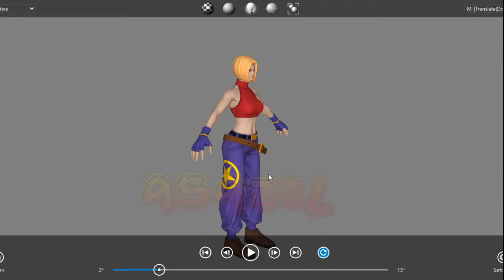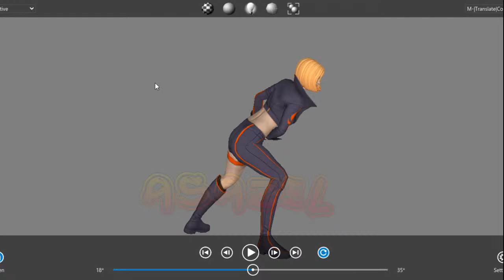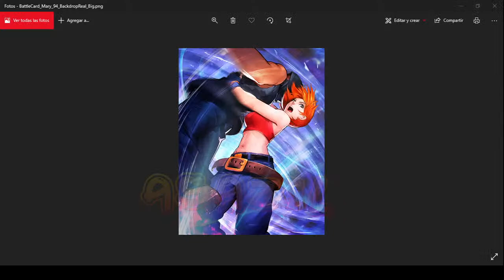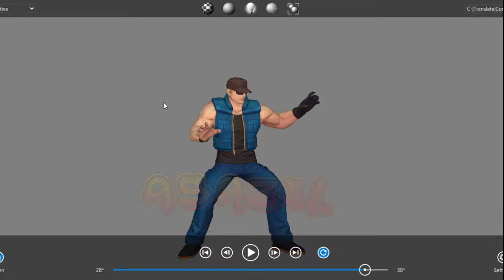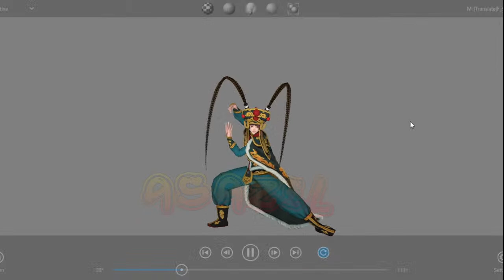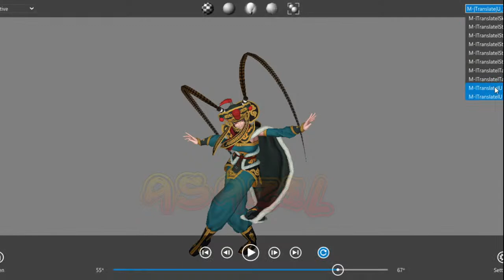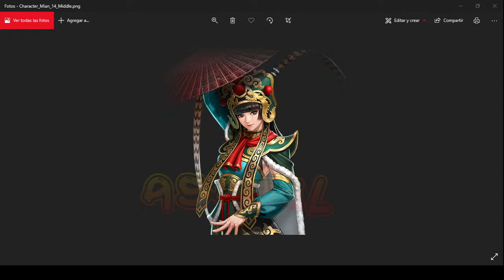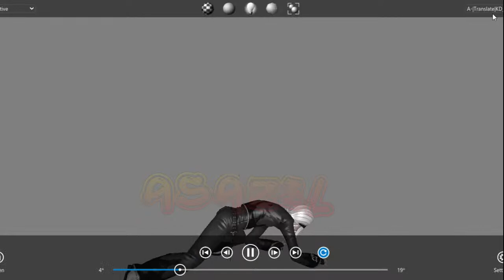Animación 3D KOF AS - Mian y otros más.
Animación 3D de KOFAS